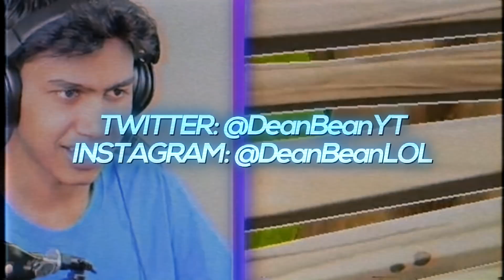Speaking a FAKE Language in Fortnite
Today, I Speak a FAKE Language in Fortnite! Make sure you SLAP THAT LIKE BUTTON for more!!

Use Creator Code: DeanBeans

Fortnite IGN: DeanBeans

ABOUT ME:
I'm a 17 year old KID! I mostly make videos such as Gaming Videos, Challenges, Pranks, Vlogs, and Skits! But, I am more than glad to make other content! My name is Shashee Dean, "DeanBean" comes from my last name, and I like beans! I LOVE YOU ALL, REMEMBER TO EAT YOUR BEANS! :3